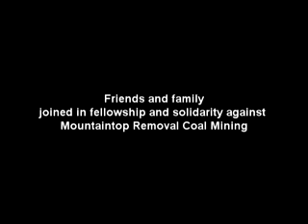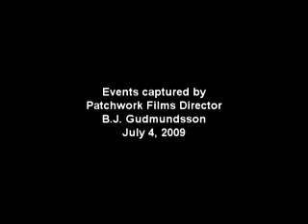Mountain Madness - Invasion of the Coal Thugs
For 23 years Keepers of the Mountains has held an annual family picnic on Kayford Mountain, West Virginia to bring together supporters of the movement to end mountaintop removal coal mining. This weekend 20 or so drunken coal thugs charged over the ridge and tried to pick a fight with the festival goers. Mind you the video you are about to see has foul language and ugly humans.